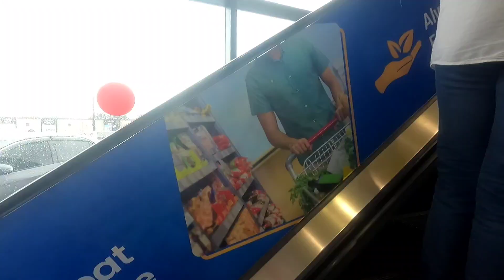Imtiaz Mega store Near Noor garden GT Road Gujrat |asif ch kad4149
Imtiaz Store is a popular retail chain in Pakistan with a branch located in Gujrat, a city in the Punjab province of Pakistan. The store offers a range of products including groceries, electronics, clothing, household items, and personal care products. Here are some tags related to Imtiaz Store Gujrat: